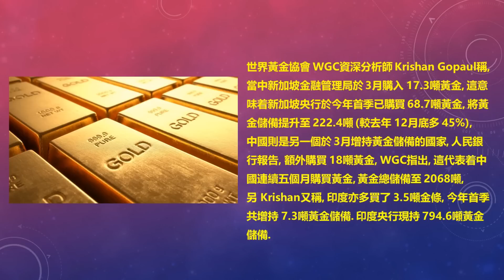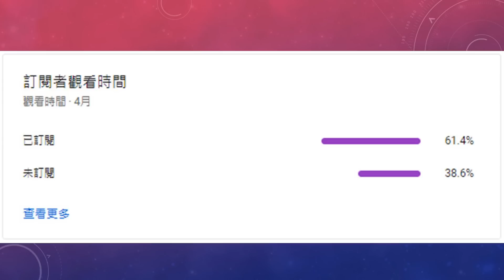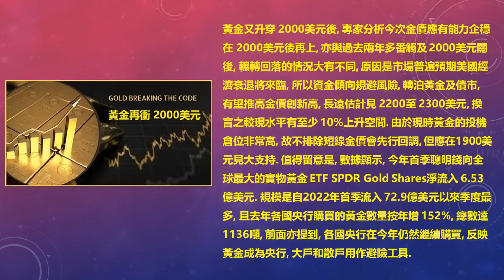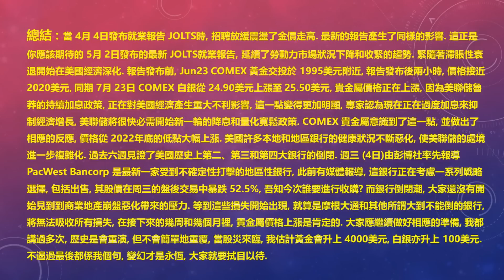[金銀周報 5.1] (粵語版) 專家分析黃金企穩 2000美元以上, 白銀穩守25美元, 聯儲局加息 0.25厘, 再有銀行將會爆煲[黃金 白銀 黃金分析 金價分析 白銀分析 黃金價挌]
[金銀周報 5.1] (粵語版)專家分析黃金企穩 2000美元以上, 白銀穩守25美元, 聯儲局加息 0.25厘, 再有銀行將會爆煲, 怎麼搞? [黃金 白銀 黃金走勢 金價走勢 白銀走勢 鉑金走, 美元走勢 黃金白銀 加密貨幣 投資貴金屬 * 變幻才是永恆]